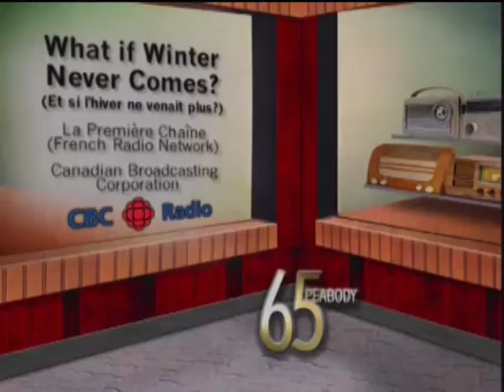Chantal Lavigne - What If Winter Never Comes? - 2005 Peabody Award Acceptance Speech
Winner 2005 | CBC/Radio-Canada -- La Premiere Chaene (French Radio Network)

Climate change is a subject with which broadcast journalists are increasingly attempting to grapple. They—and their audiences—often find its complexities challenging and difficult to comprehend. CBC/Radio-Canada vividly demonstrated how an apparently simple approach can achieve great resonance. What If Winter Never Comes? (Et si l’hiver ne venait plus?) took listeners to Canada’s own northern limits: the Arctic Circle. There, reporter Chantale Lavigne explored not just the physical changes to the flora and fauna of the region but the way these changes already threaten the way of life of the Inuit communities whose traditional culture is founded on a delicate ecological balance. The reporter stood back to allow her subjects to speak in their own words and voices, and in doing so illustrated radio’s continuing power to probe precise details and significant issues at a deeply personal level. The effect of this piece is to create at once a very specific human document, yet one in which the global implications are instantly clear. For this rare achievement, What If Winter Never Comes? (Et si l’hiver ne venait plus?) receives a Peabody Award.